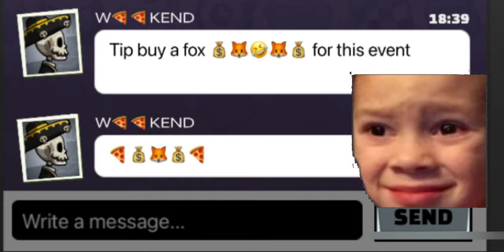10 THINGS IN HCR2 YOU SHOULD NEVER DO!🔥 ~ Hill Climb Racing 2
Thanks for your great recent support🥰😍😘
🔹Music 1:
NCS - Imagine

🔹Music 2:
NCS -  Keep You

Keep supporting me in the future and enjoy the video😍